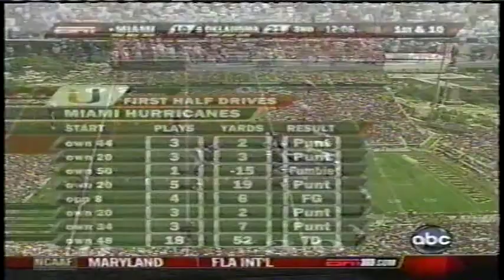2007 - Miami(Fla.) at #5 Oklahoma Sooners - XII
September 8, 2007 - Norman, Oklahoma - The Sooners and the 'Canes met up for the first time since the '88 Orange Bowl and safe to say the Sooner faithful had some frustration relieved on this day.  OU - 51 U of M - 13.  Sam Bradford in his second start was as steady as ever as the Sooners used a relentless second half attack to bury the Canes amidst a record crowd at the time.